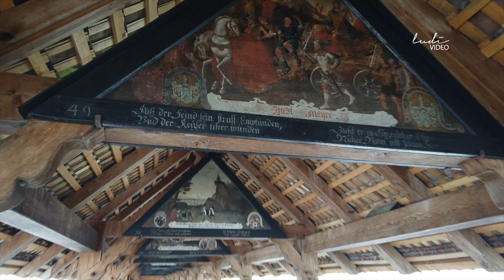Luzern Spaziergang - in 4k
Ein Spaziergang am 9. März 2019 durch die Altstadt von Luzern.